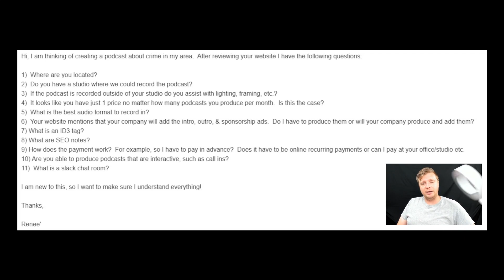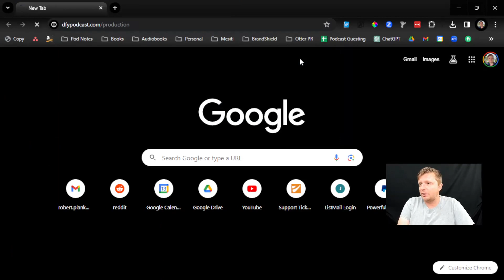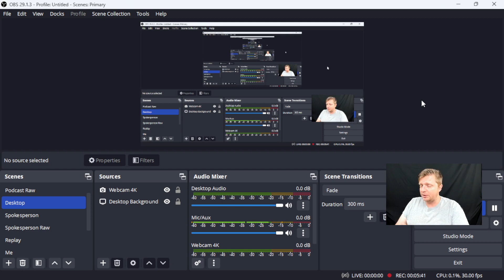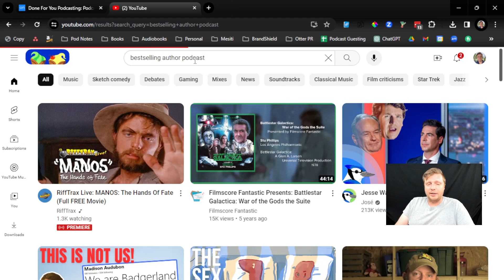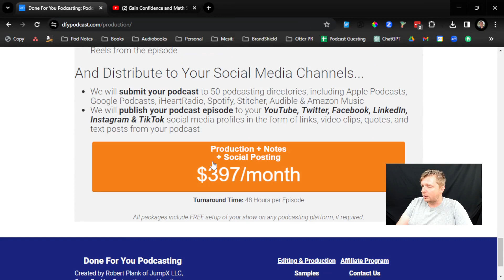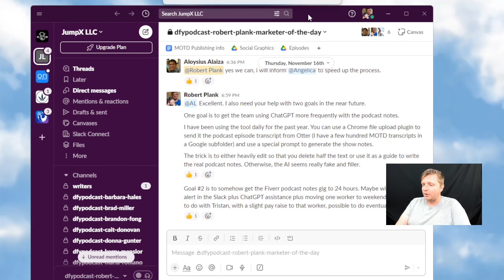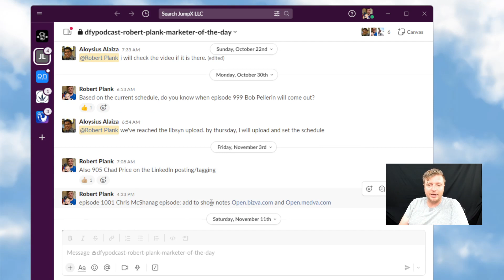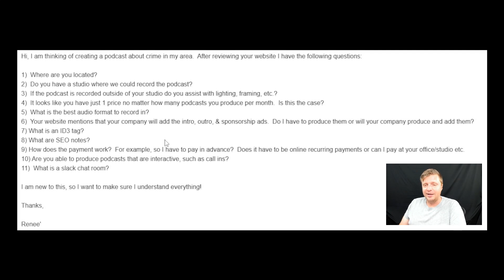Podcasting Advice for a Beginner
Unlocking Podcast Success with Robert Plank

Are you ready to dive into the world of podcasting but feeling overwhelmed by the technicalities? Robert Plank, podcasting pro, answers your burning questions and provide expert advice on starting your own podcast journey. From recording spaces to SEO notes, lighting, and show notes, we cover it all. Let's unravel the mysteries of podcasting together!

Recording Spaces and Lighting:

[02:45] Robert emphasizes that you don't need a fancy recording studio to start your podcast. He suggests starting in a simple yet effective space: your car. The compact and acoustically friendly environment can make your initial recordings sound great.
[05:20] Delve into the world of podcast lighting with Robert. Discover why lighting matters and get tips on improving the visual quality of your podcast recordings.

Audio Format and ID3 Tags:

[10:15] Learn about the preferred audio format for recording podcasts and understand why MP4 and MP3 both have their advantages. Robert assures that the format doesn't matter much, as his team can work with either.
[12:30] Robert explains the significance of ID3 tags in podcasting and how they enhance your podcast's visibility and user experience.

[16:50] Robert shares how he and his wife, both audiobook narrators, can assist in recording your podcast's intro, outro, and ads. You can also opt to record them yourself for a seamless transition.
[19:25] Explore the possibilities of outsourcing voiceovers on platforms like Fiverr to add a professional touch to your podcast.

SEO Notes and Podcast Promotion:

[23:10] Uncover the importance of SEO notes in making your podcast discoverable. Robert explains how these notes include searchable terms, links, and relevant timestamps that enhance your podcast's visibility.
[26:40] Dive into Robert's advice on promoting your podcast, including the idea of weekly recaps and interviews with local business owners and community members.

Payment and Slack Chatroom:

[30:15] Get insights into the payment process for Robert's podcast production services. It's a straightforward monthly subscription that eliminates the need to worry about credits or rollovers.
[34:00] Discover the benefits of the Slack chatroom, a central hub for communication with Robert's team. It simplifies custom requests, episode sharing, and interaction with the production team.

Conclusion:

[37:20] Robert's passion for podcasting shines through as he encourages you to embark on your podcasting journey. His expertise and commitment to making podcasting accessible will empower you to share your voice with the world.

Key Takeaways:

1. You don't need a fancy studio to start podcasting; your car can offer excellent acoustics.
Experiment with lighting to enhance the visual quality of your podcast recordings.
2. Utilize SEO notes to make your podcast discoverable and consider diverse content, like weekly recaps and interviews, to engage your audience.
3. Simplify the process with efficient communication through the Slack chatroom.